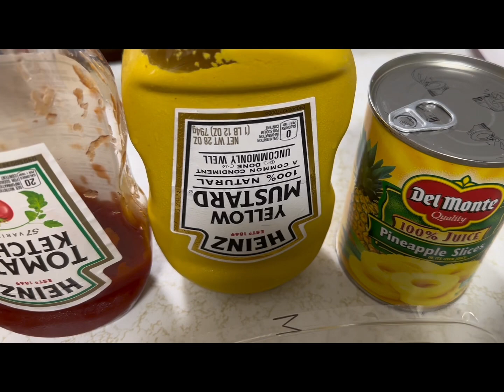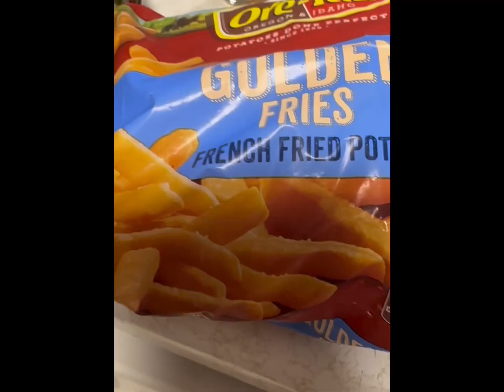HAMBURGUESAS MEXICANAS a la parrilla bien sabrosas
HAMBURGUESAS
Ingredientes:
1 kilo de carne molida
1/2 cebolla (1 taza)
1/2 taza de perejil
3 cucharadas de mayonesa
1 cucharada de mostaza
2 cucharadas de salsa inglesa
2 cucharadas de sal
2 cucharadas de sazonador de hamburguesas
1 cucharadita de pimienta
1 huevo
1/2 taza de pan molido
Pan de hamburguesa
Queso
Mayonesa
Lechuga
Piña ￼
Salsa capsu
Cebolla
Tomate